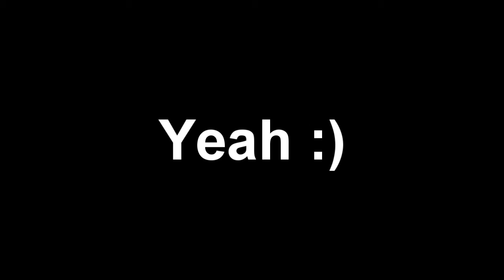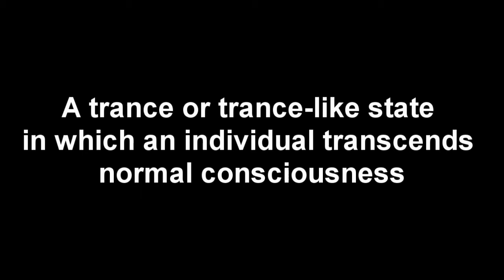SidechainStringTEST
A wee test of the side-chain
Feedback and comments:Welcome :)